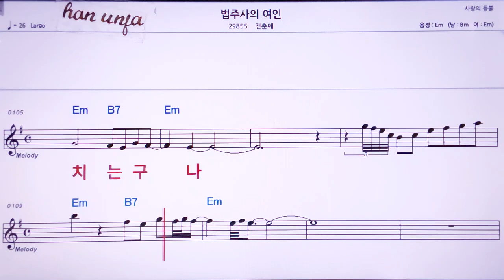💖법주사의 여인/전춘애 👍MR,노래방, 악보, 코드,Karaoke With Sheet Music